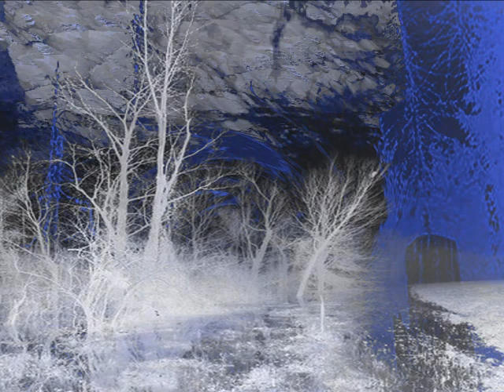Darkambientsoundscape : Emblematic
Un brano dark ambient con delle sonorità che ricordano un mondo acquatico. Per un ascolto migliore consiglio l'uso delle cuffie.